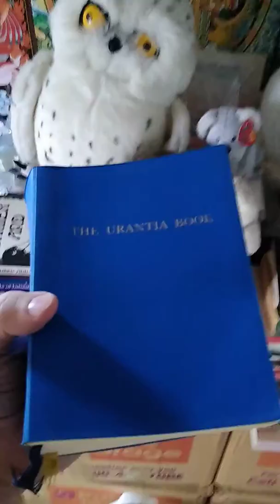Is the name of our planet Urantia?